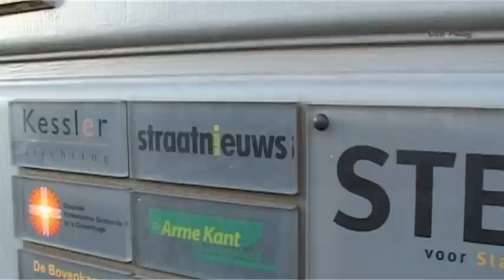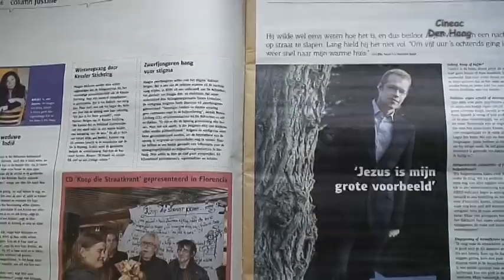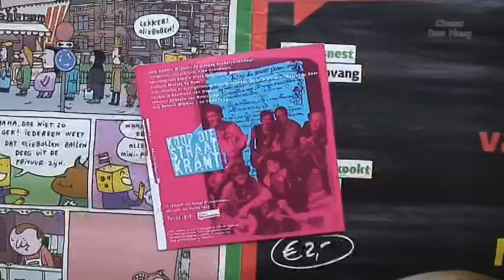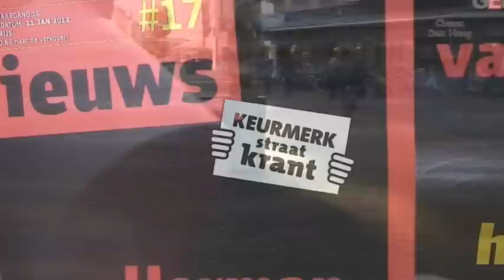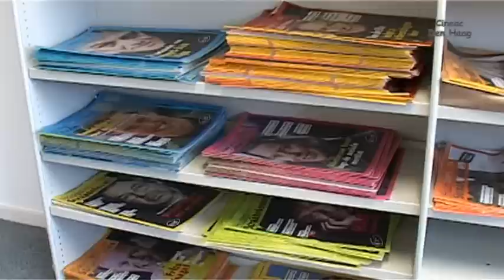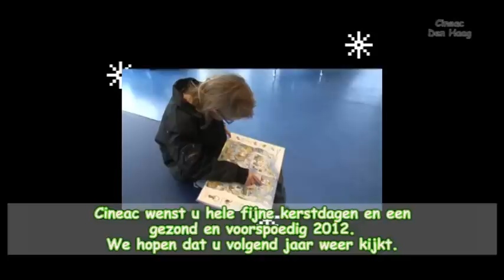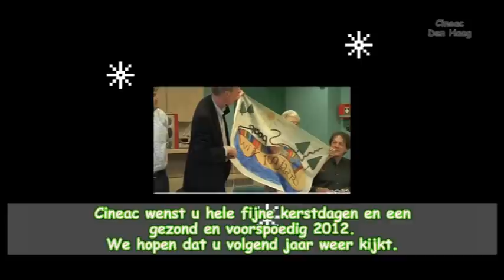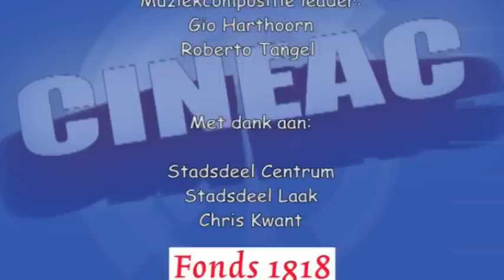Uitzending Cineac DHTV 25 december 2011 en 1 januari 2012 (herhaling)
Te zien zondagavond op DenHaagTV om 19.30 uur.
1.Haags Straatnieuws, te gast bij de redactie van de straatkrant
2.Black or White it's allright, van multicultureel naar intercultureel
3.Vier jaar Haags Hiphop Centrum, AIGHT showcase night
4.Panden Stationsbuurt in slechte staat, gesprek met HSP en bewoners